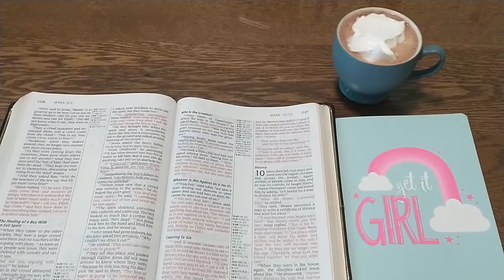Tiny Tidy Tuesday *Front Porch Edition*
Hi all! Welcome to Tiny Tidy Tuesday with our host Sunday Dawn @TheHelpfulHome! Today I'm out in the heat tackling my front porch which is a mess! I got hot and didn't even get to the dirtiest part of the porch. An animal has been digging in my pots and threw out dirt all over my porch LOL!! I will get to that part on a diff day. The humidity was super high today so even though it was only 80 degrees and overcast, the humidity was around 90%. Fun! I was sweating before the 7 minutes were up! Ha!! Hope you enjoy this TTT and get some inspiration for your Zone 1 which can include the front porch, the entry hall and your dining room. Thx for watching!

We are taking Ashwaganda supplements to help us restore calmness to our lives and to help with some sleep issues. *I do not make any money off this link!* Check this out. We get ours at our local Walmart.